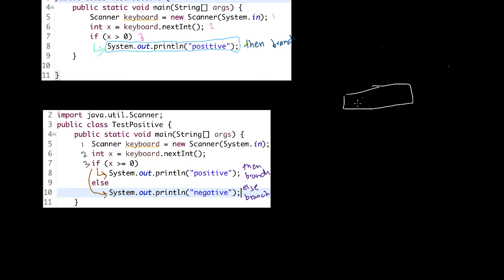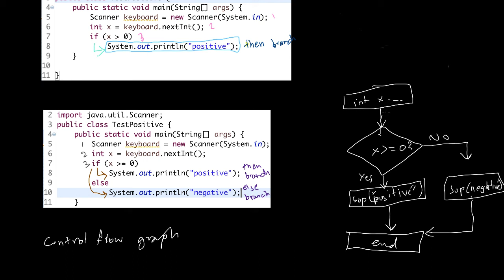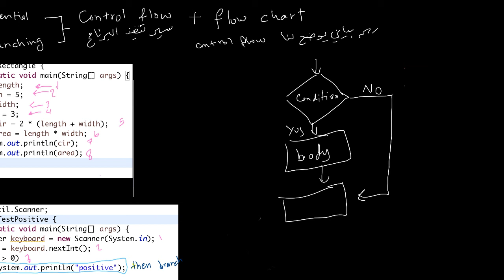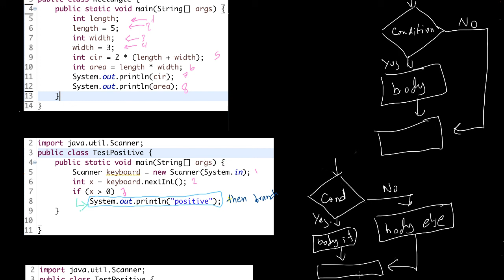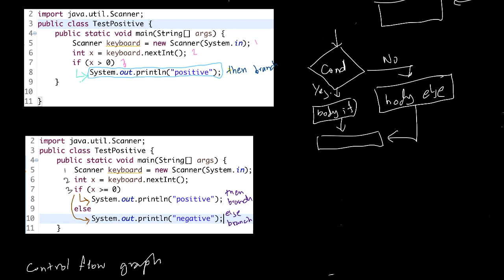الجملة الشرطية وسير التنفيذ - 2 - if statement and control flow